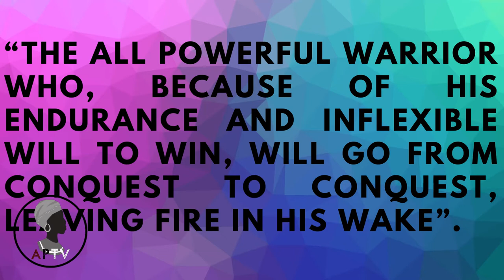Mobutu Sese Seko | The Marshal of Zaire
Mobutu Sese Seko, the self-proclaimed Marshal of Zaire (previously named Congo) looted the country of its wealth and resources. This is the story of how one man rose through the ranks to eventually become President, and leave the nation in ruin.